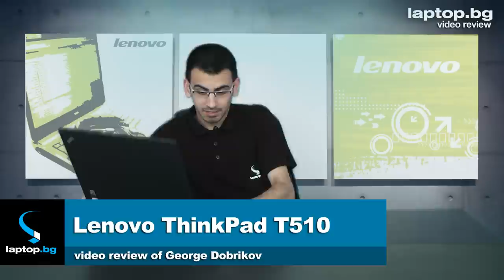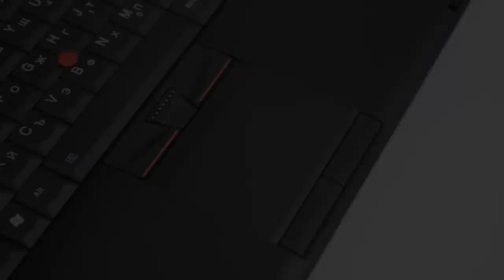Lenovo ThinkPad T510 - laptop.bg (English Full HD Version)